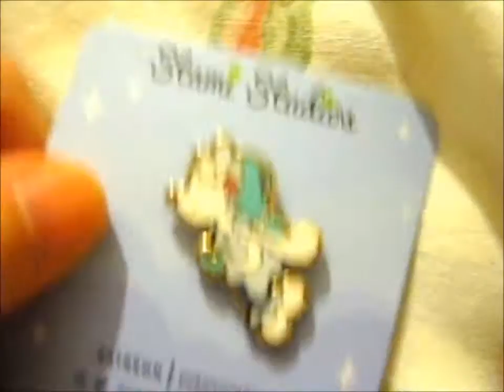Primarina Pin [Oct] ~ StamiStudios Pokemon Pin Club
Opening of: Primarina Pin [Oct] ~ StamiStudios Pokemon Pin Club